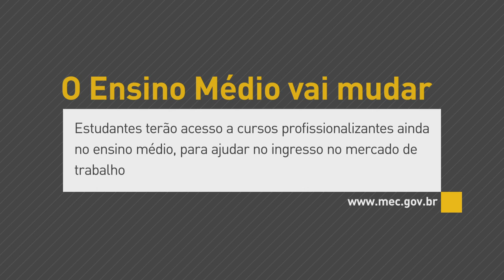Estudantes terão acesso a cursos profissionalizantes no ensino médio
Interprogramas - 30.09.16: Você sabia que o ensino médio vai mudar?  Estudantes terão acesso a cursos profissionalizantes no ensino médio, o que vai ajudar no ingresso ao mercado de trabalho. Atualmente, cerca de 80% dos jovens brasileiros que terminam o ensino médio não entram na faculdade e saem sem formação para trabalhar.